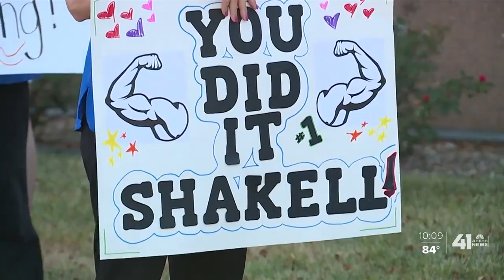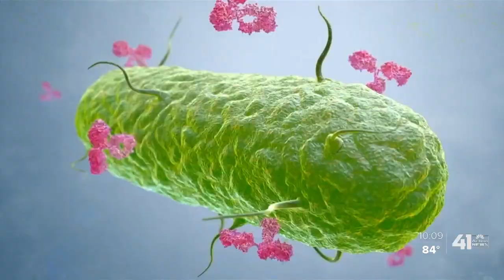Missouri coronavirus survivor reunites with doctors, nurse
Shakell Avery spent weeks on a ventilator at Menorah Medical Center, fighting the novel coronavirus. His family didn’t know if he would make it and neither did his doctors or his nurses.